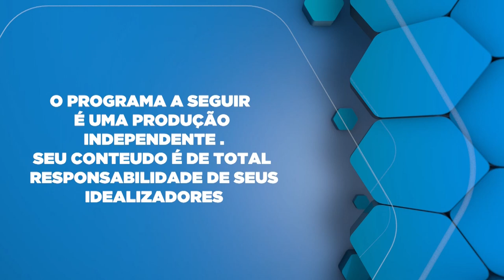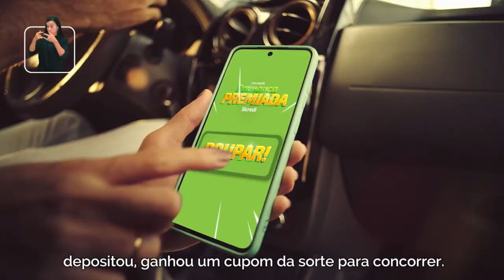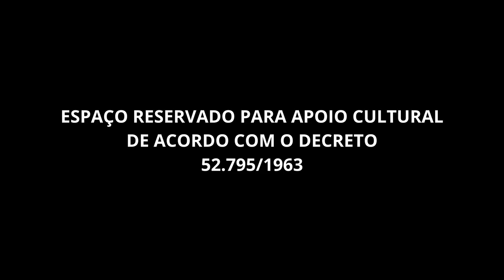Bazar na Garagem em Umuarama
Silvia Ribeiro Martins da casa da Paz Bazar na Garagem em Umuarama.